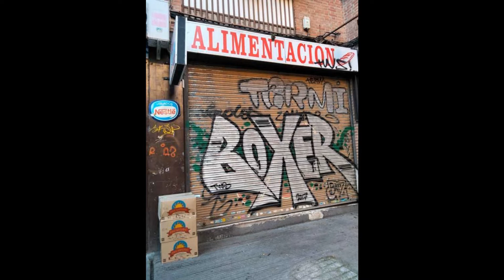Por qué no deberíamos consumir el pan de los ''chinos''...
Las barras de pan que están crudas por dentro, se pueden comer, pero no es lo recomendable porque puede causarnos dolores de barriga o malestares, que posiblemente relacionemos con otros alimentos.
22/08/2022